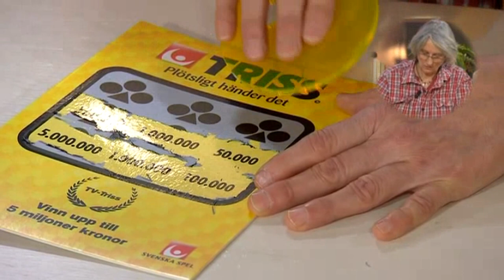Monika från Södertälje skrapar Triss - Nyhetsmorgon (TV4)